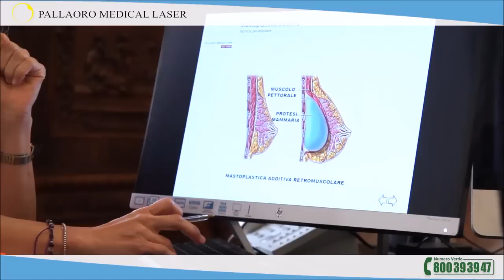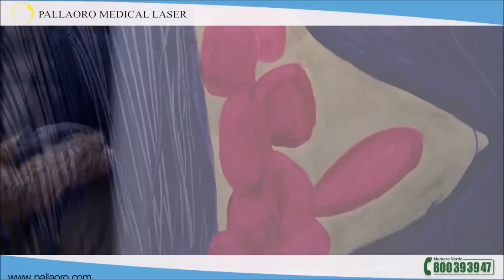La mastoplastica additiva di Candy Cat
Racconto della mastoplastica additiva eseguita dal dott. Carlo Alberto Pallaoro - specialista in chirurgia estetica.